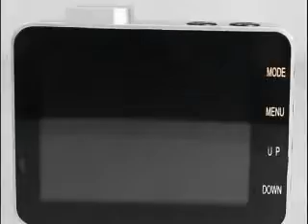Car drive recorder CL-046DV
2.7' TFT Colorful Monitor
 High speed recording
 Support Real Time & Date display on video
 Quick Snap, Quick Video Recording, Quick Review